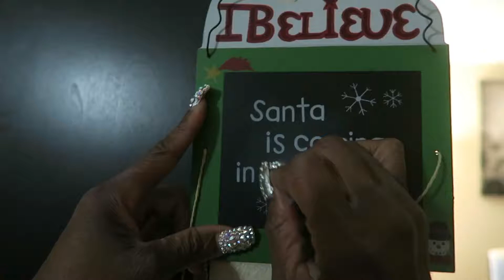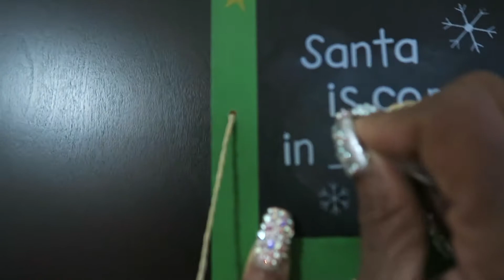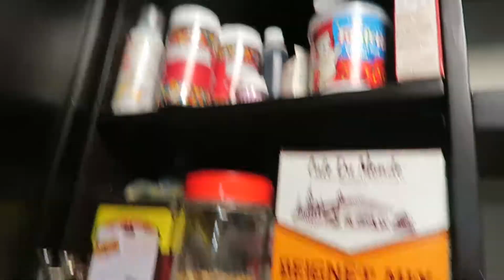Frozen mayo aka Ice Cream Prank (Vlogmas Days 13 & 14)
Im back with another prank!! Ice cream sundae...or is it!